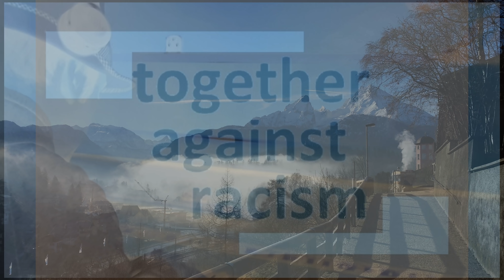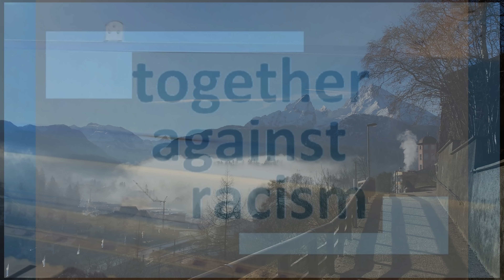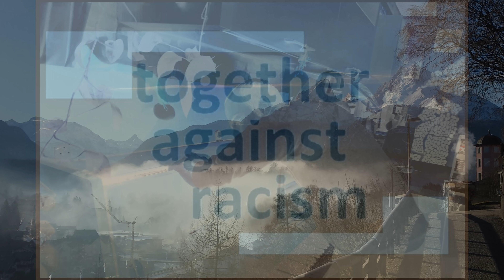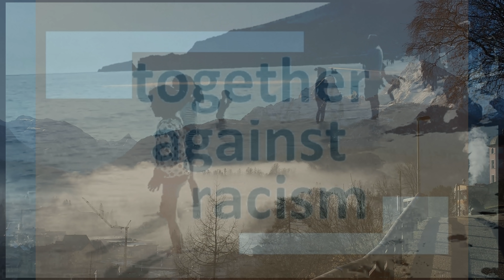DJ Crazy$$ - Life is Unique [Offical Video] 🎹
DJ Crazy$$ - Life is Unique  (Piano Dance Music ) [Offical Video] 🎵

🎹 Artist : Sahand Saadat-Krüger (DJ CRAZY$$)                💿 ENJOY MY MUSIC AND FEEL FREE

                                          2.) Credit my Music in Your Video-Title: "Music by DJ CRAZY$$"
                                          3.) Write me a short Message in my Video Comments

Hi Everybody,
I presents some Amazing, Soothing, and Calming Instrumental Music🎼 for YOU. I produce and compose all the Beats myself. My tracks bear a message justified by the titles and the musical💿 presentations. 🎵

►DJ CRAZY$$ (Sahand Saadat-Krüger) 🔔
 With intention to inspire and motivate people with my music, I have uploaded some of the authentic musical pieces on Youtube, Spotify, Amazon Music, Apple Music...
I am 40 years old and have been a DJ for the last 25 years. Harnessing my years of experience in composing music, I have achieved a seemingly impossible feat in my music career.

►Moreover, my understanding of music creates a soothing atmosphere around. So, listening to my music can make one feel relaxed after a day of hard work. I trie to convey a message of peace and non-violence to the world through my music. So, all of my compositions keep the resemblance with this lofty intention.

►The major component of my music is the playing of the piano / Klavier/ epiano. All my tracks are brilliant and have become more soulful by my expertise in playing the piano. It just gets into the background electronic music as an enhancer of the overall beauty of the composition. Through my music, I take the listeners to my realm of music and made them feel the vitality of my crafts.

►My composition, ‘Life Is Unique’💿, just like the name, makes the listeners taste the uniqueness of my music. ‘Forgiveness is Great’💿, the subject needed a piece of very calm music, and I have delivered it appropriately.